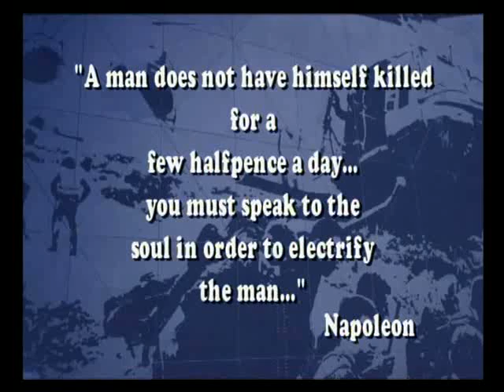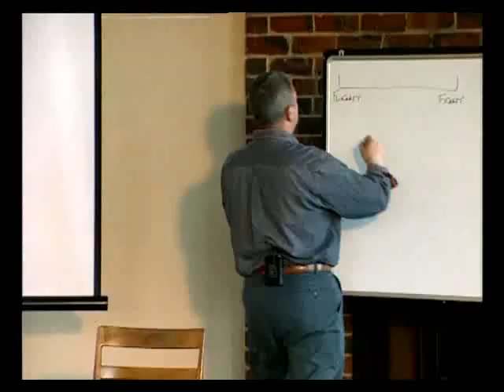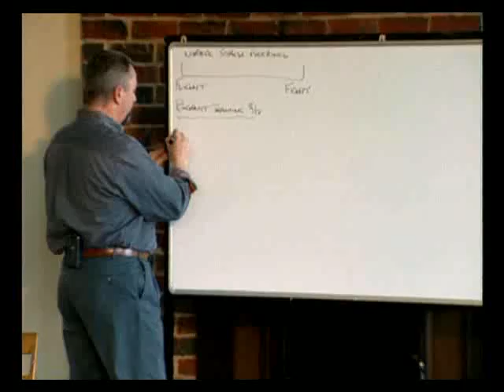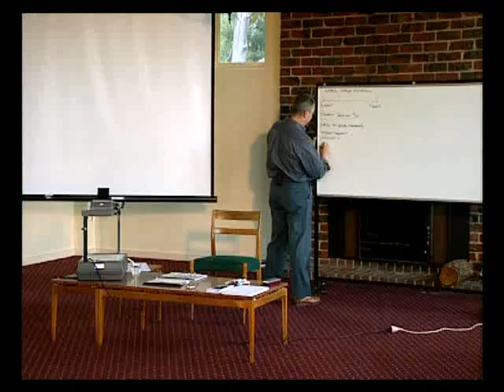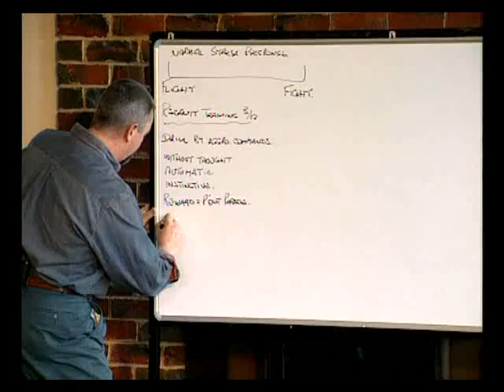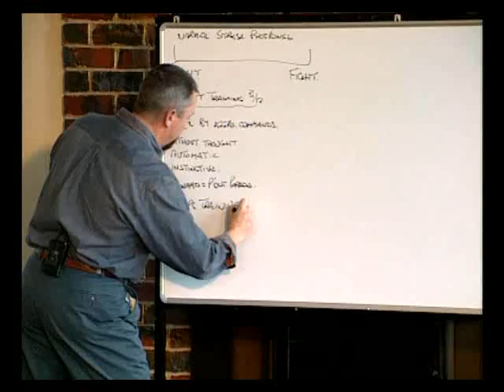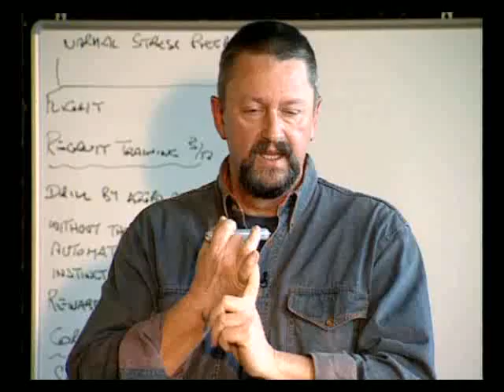You're not in the Forces Now PART 1.mp4